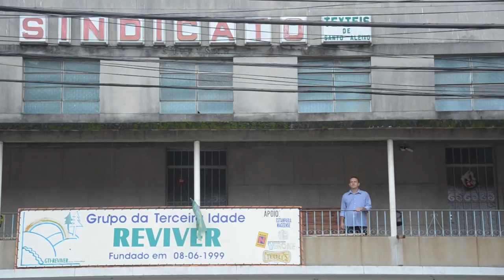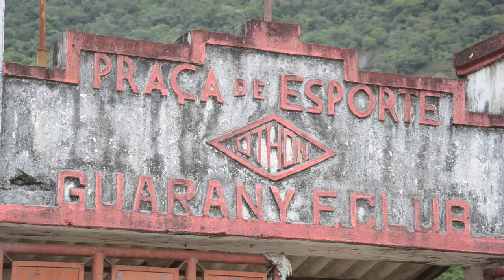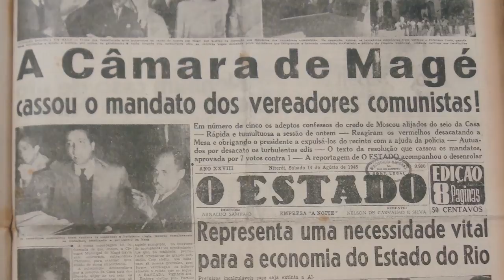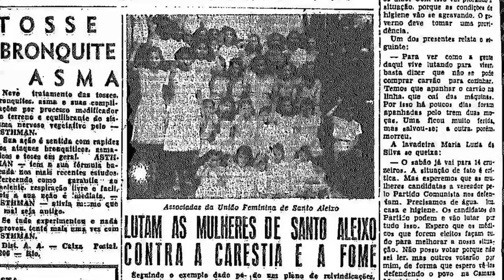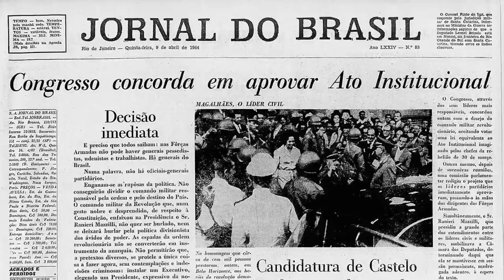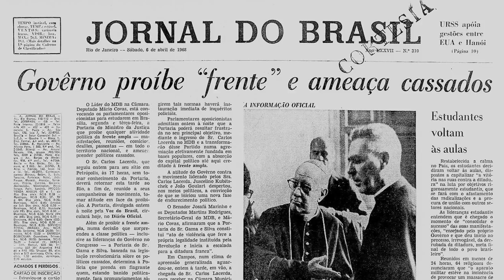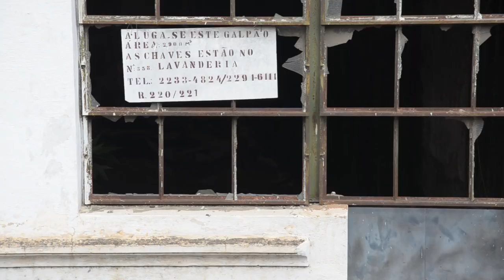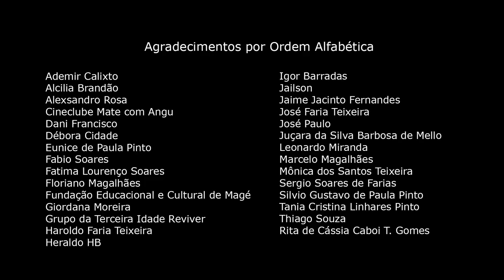Documentário TEAR - longa-metragem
Tear é um documentário que nos remete ao cotidiano de uma vila operária fluminense às vésperas do golpe militar de 1964. Os operários relembram a era de ouro da indústria têxtil, contando anedotas e episódios traumáticos de suas trajetórias. Não apenas a rivalidade dos blocos de carnaval provoca saudosismo nesses operários, mas também a luta nos sindicatos por melhores condições de trabalho. O documentário foi gravado no distrito de Santo Aleixo, Magé, no estado do Rio de Janeiro, durante o ano de 2011. Diferente de sua versão curta-metragem, o foco da versão longa-metragem de Tear é possibilitar uma visão mais ampla sobre a vida em uma cidade atravessada por duas fábricas têxteis.

Ficha técnica:

Direção e Produção - Tai Linhares
Direção de Fotografia - Ricardo Schmidt
Som Direto e Design de Som - Caio César Teixeira Loures
Assistência de Direção - João Xavi
Edição - Fabiano Soares e Tai Linhares

Entrevistados:
Felipe Augusto dos Santos Ribeiro
Paulo Teixeira Gomes
Lucia de Souza Lima
José Pereira da Silva (Zito)
Licerio Rodrigues Ramos
Elvira Amelia Gomes Ramos
Haroldo Macedo
José Emidio Lopes Dutra
Evonete de Araujo Souza
Luiz Porfírio de Souza Sobrinho
Elizabeth Barbosa Lelles
Maria Oneida Peclat de Oliveira
Joaquim José dos Santos Junior